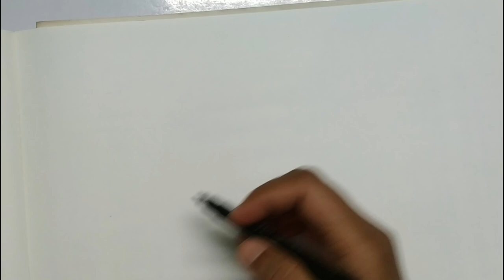HOW TO DRAW TOY Horse EASILY FOR KIDS STEP BY STEP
IT CAN'T RUN BUT SURELY FOR A KID, IT IS A FUN. WHO WOULD NOT WANT TO PLAY WITH A TOY HORSE. AFTER ALL IN OUR CHILDHOOD MOST OF US PLAYED WITH A TOY HORSE. WE CAN'T RIDE BUT WE CAN SURELY LEARN HOW TO DRAW ONE WITH BASIC EQUIPMENT LIKE SKETCH PEN EASILY STEP BY STEP FOR KIDS